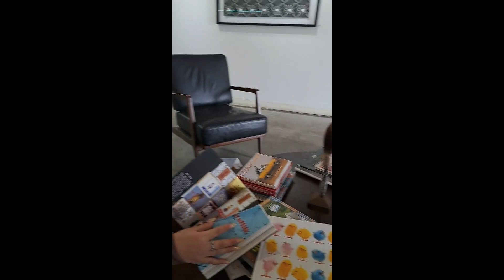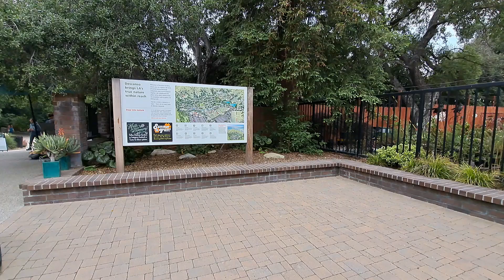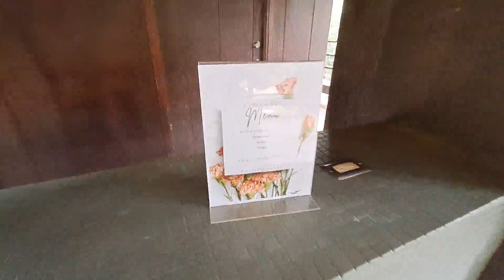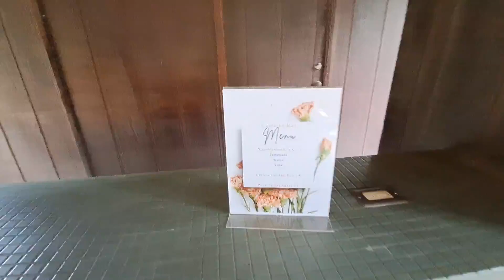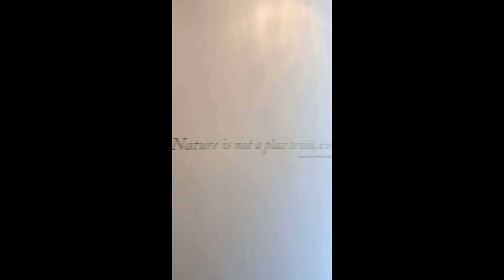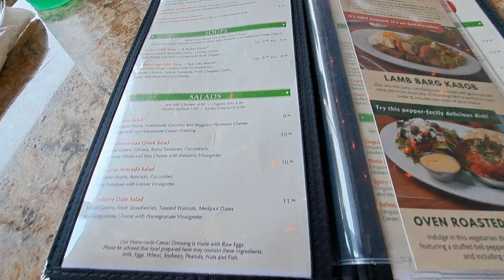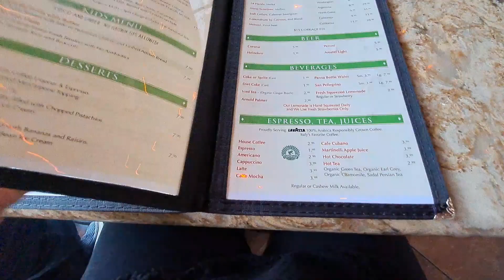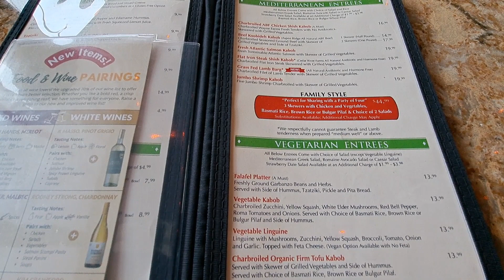Cali Vlog Day 5,6,7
Hello! I hope you are all doing well! I finally finished this vlog. Come with Lauren and I to get some goodies at coffee dose. Get my hair done. Go have a cute beach picnic. We went to the gardens in Pasadena with the family. Did a friend meet up in Anaheim. We went to Requiem, shared a meal out, and tried to stream. I hope you enjoy being able to be apart of this.